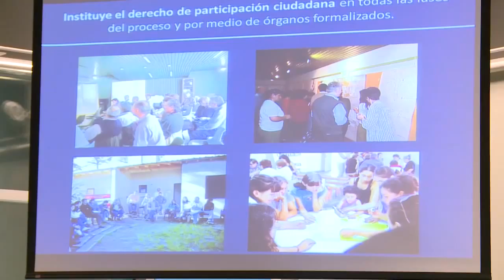Seminario Nacional e Internacional de Ordenamiento e Integración Territorial - Parte 4.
El jueves 25 de junio se realizó el Seminario Nacional e Internacional de Ordenamiento e Integración Territorial con la presencia de especialistas en territorio de Argentina, Brasil y Alemania. Compartimos con ustedes la cuarta parte del encuentro.